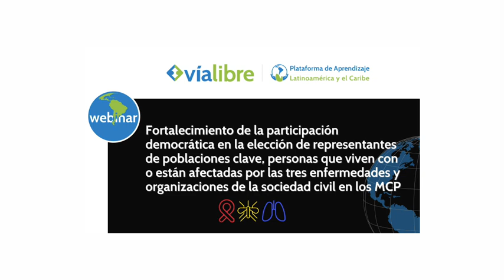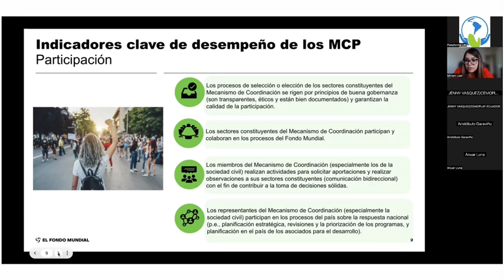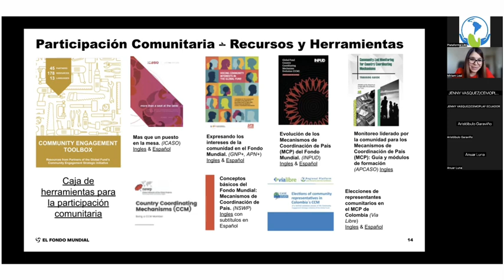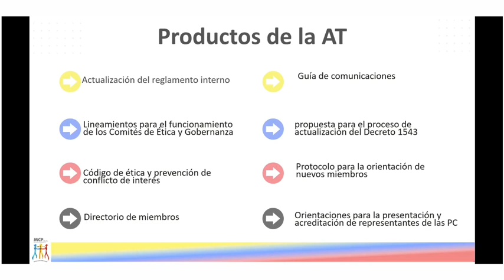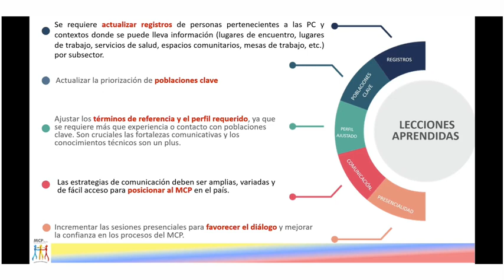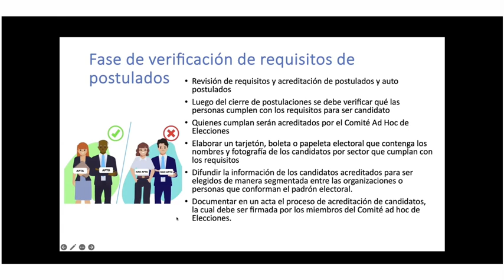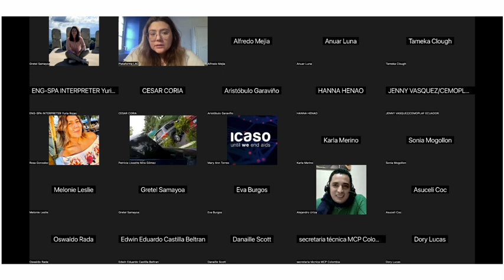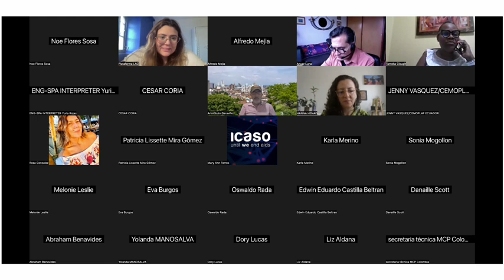Fortalecimiento de la participación democrática en la elección de representantes de PC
Fortalecimiento de la participación democrática en la elección de representantes de Poblaciones Clave, personas que viven con o están afectadas por las tres enfermedades y organizaciones de la sociedad civil en los MCP